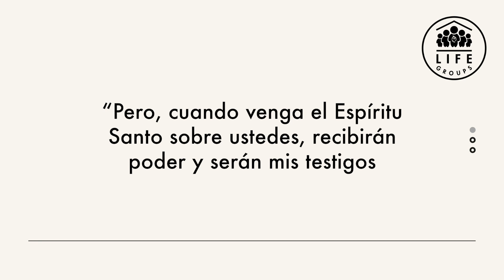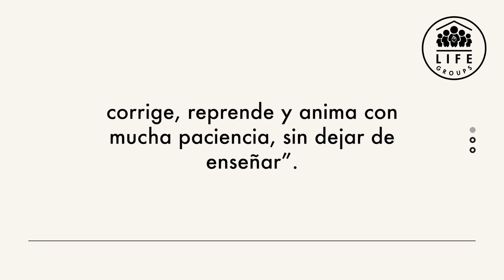¿Qué pasaría en 2000 años? | Mayo 12, 2021 | Life Groups | Iglesia Full Life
Nuestros Life Groups son los grupos pequeños de iglesia Full Life.

El 2do. y 4to. miércoles del mes nos reunimos como iglesia (por ahora, virtualmente) para recibir una palabra bíblica fresca y edificante. De esta manera, crear comunidad mientras abrazamos la maravillosa verdad que en nuestro camino en Cristo no estamos solos.

Te animamos a inscribirte a nuestros Life Groups en el siguiente enlace Cada Life Group consiste de personas con un perfil similar, estamos seguros que podemos ayudarte a encontrar tu grupo pequeño.